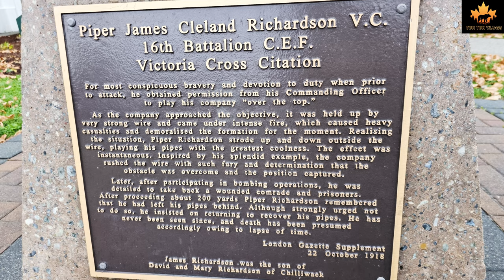District 1881 | Chilliwack Christmas Decoration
The entire video was shot with Samsung S23 Ultra with a gimbal.